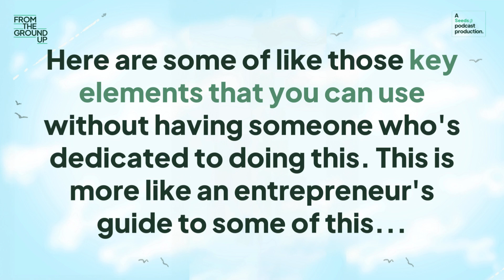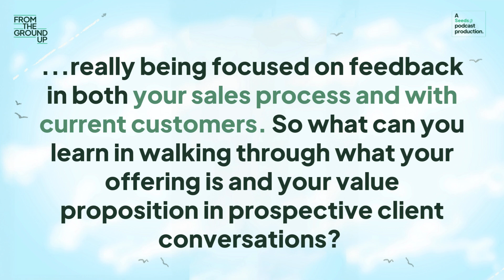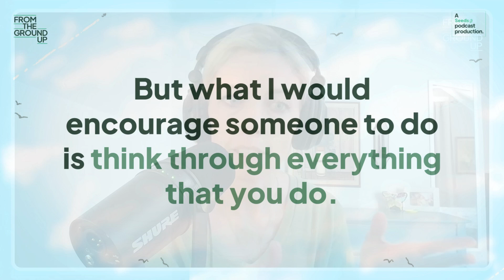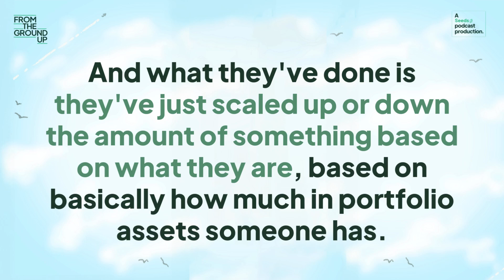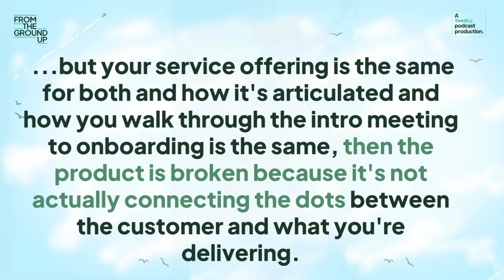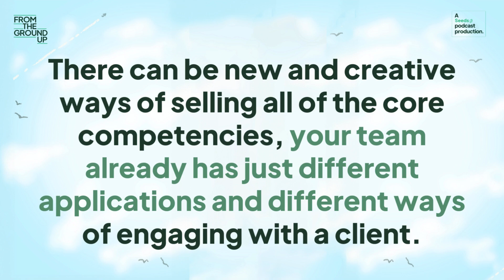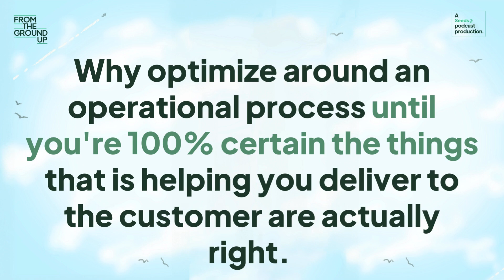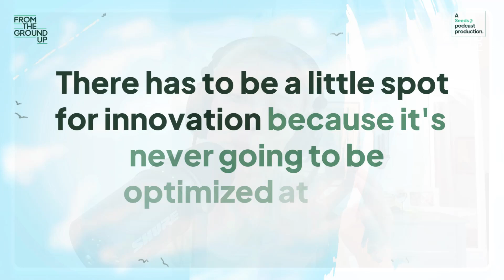How To Apply A Tech Product Mindset To Build Your Service Offering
In this episode, we dive into the key transformations advisory firms need to create a service offering that drives organic growth. Zach and Kelsey discuss how entrepreneurial advisors can apply strategies used by start-ups bringing a new product to market to improve upon their service offering. They emphasize starting with a clear understanding of client needs before optimizing processes, ensuring services are tailored and effective.

This episode also highlight the value of clear goals, experimentation, and continuous improvement to avoid rigid service models. It explore how firms can can differentiate their offering for different client personas and deliver personalized solutions that address unique pain points rather than scaling services based on asset size. By embracing feedback and aligning service structures with client personas, firms can enhance satisfaction, retention, and overall success.

Key Points:
-Mindset Shifts For Growth
-Agile Experimentation
-Tailoring Service Offerings
-Clarifying Your Value Proposition

Ready to grow your business with Seeds? Schedule your personalized demo today.

Timestamps
00:00 How Start-Ups Think About Product
04:51 Customer Focus
06:49 Define Your Offering
12:38 Packaging Your Offering
20:16 Tailoring Your Offering
27:10 Experimentation and Iteration
28:44 Team Flexibility
30:10 When to Optimize Your Offering
32:05 Turn Vision Into Product